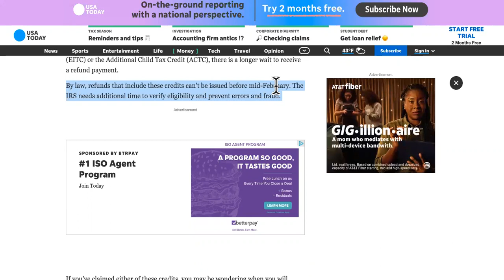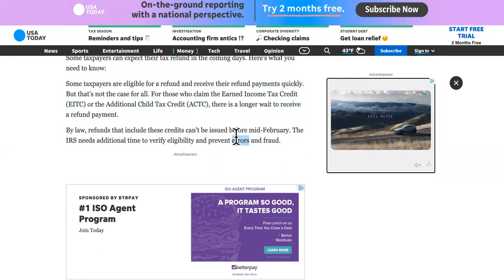URGENT UPDATE! IRS Tax Refund Schedule 2022